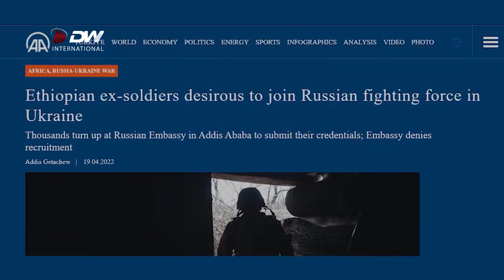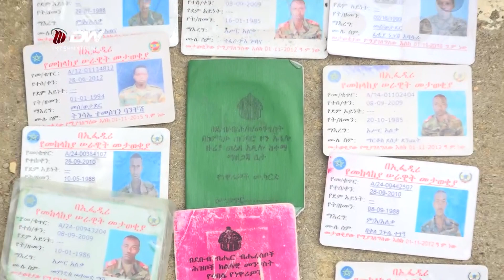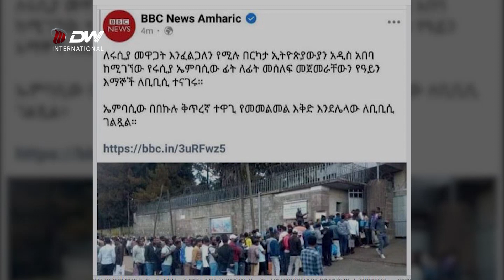DW TV NEWS በርካታ ኢ/ያን የትምህርት ማስረጃው ይዘው በኢ/ያ የሩስያ አምባሲ በር ላይ እየተሰለፉ እንደሆኑ ተገለፀ ።